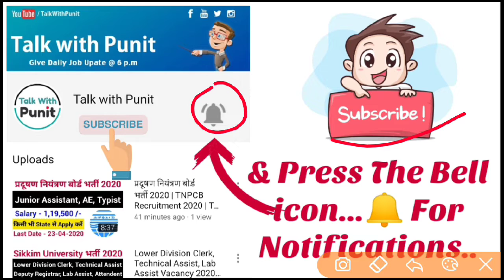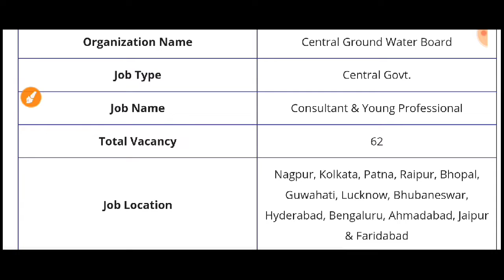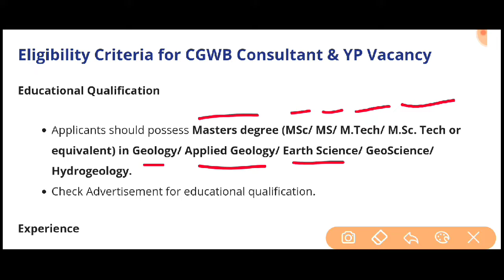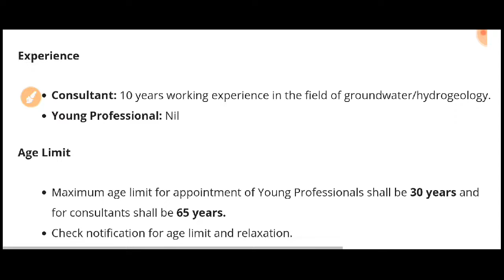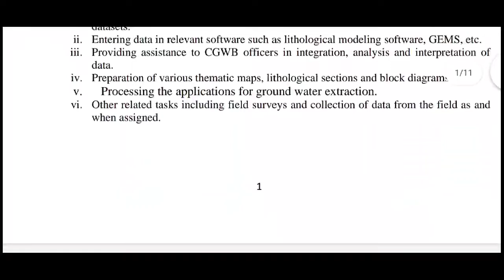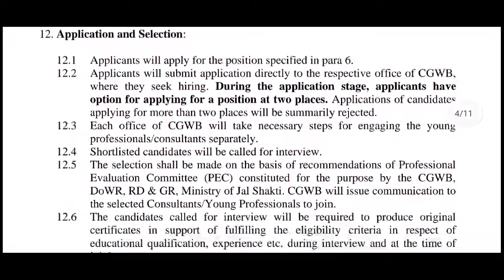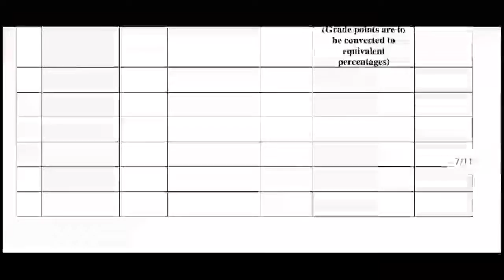CGWB Recruitment 2020 | CGWB Consultant Recruitment 2020 | CGWB Young Professional Vacancy 2920